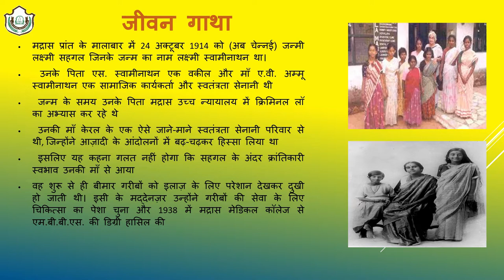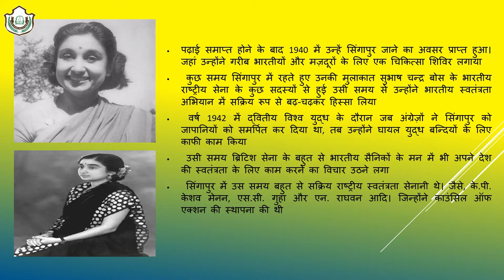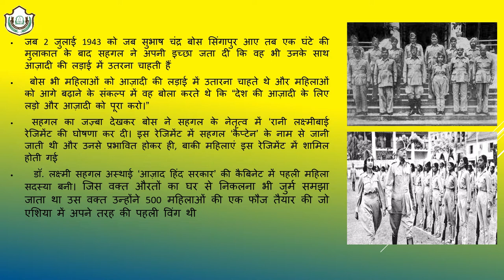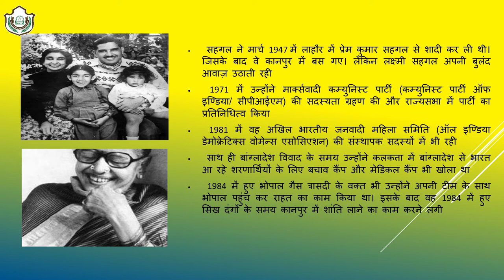Laxshmi Sehgal (Veer Gatha Project) SP